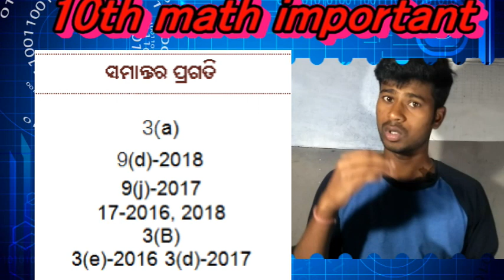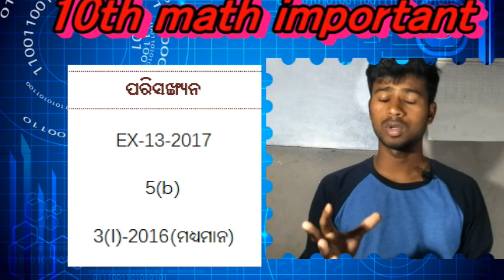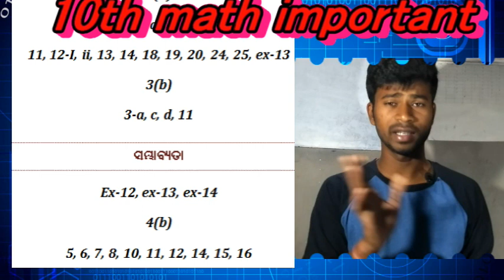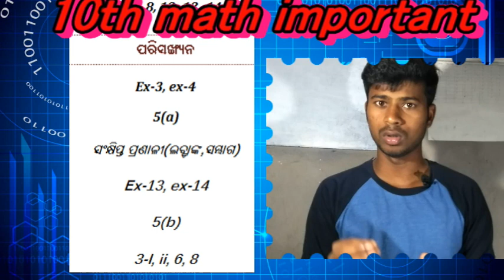ଦଶମ class math selection 2019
ତୁମର ଭଲ mark ରହିବା ମୋ ପାଇଁ ଆନନ୍ଦ ର କଥା .